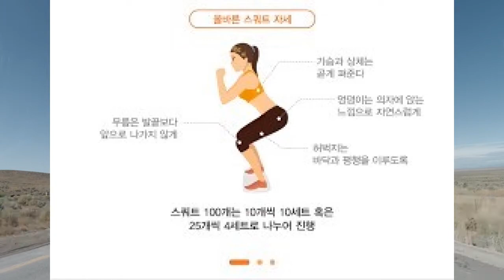간헐적 단식으로일주일 6KG 감량후 ~~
트럭커 운동하기  간헐적 단식으로 체중조절  작은 운동도 효과적